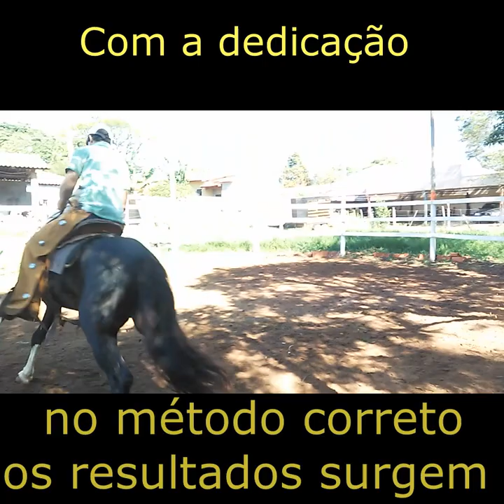Como fazer com cavalo que pula quando monta ...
Quer outras dicas para equinos e muares?

E para me acompanhar no Facebook, siga a Fanpage, com mais de uma centena de vídeos de dicas: